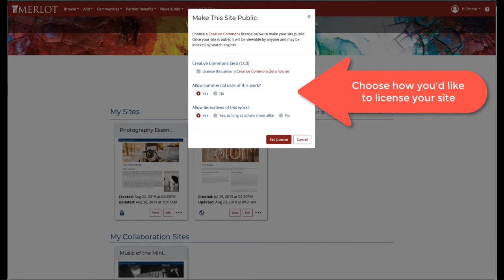Content Builder: Making Your Site Public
How to make your site public, giving it a unique URL that can be shared, and making it searchable by search engines.